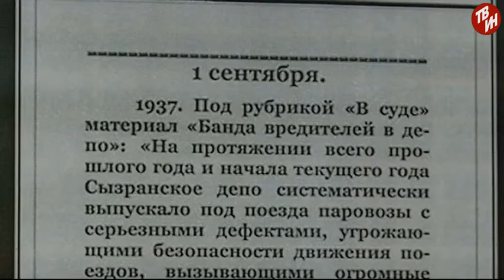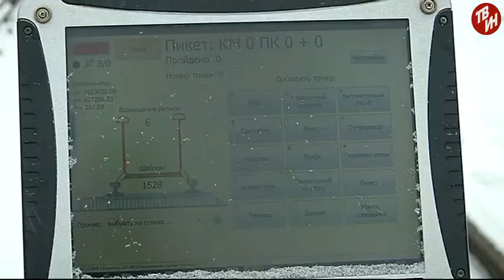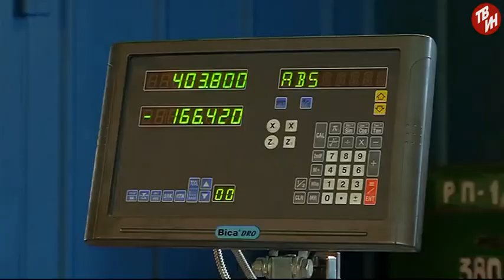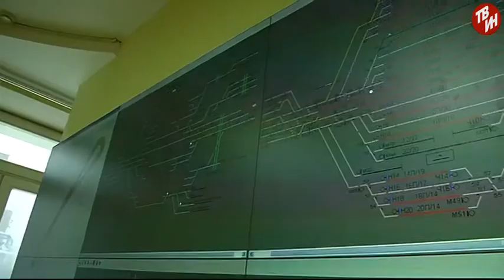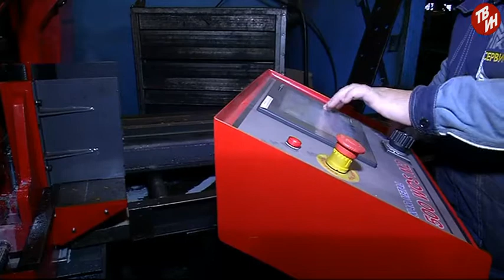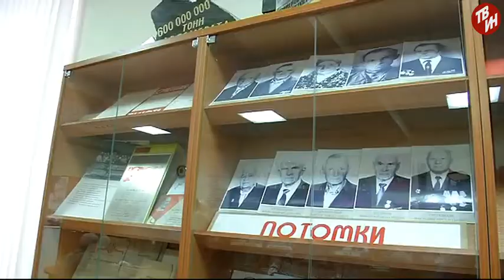ТВ-ММК 12 лет ООО «Ремпуть»; К юбилею Николая Константиновича Гостева